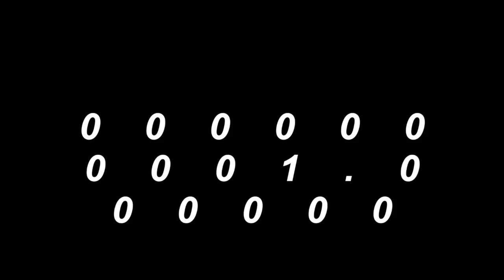Fahrradtour Film 02.06.2019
Fahrradtour